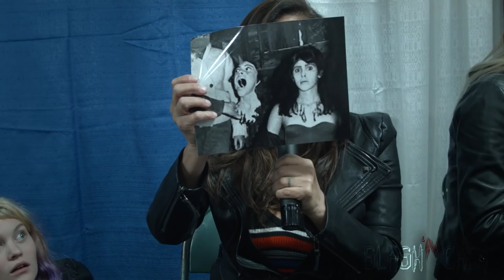Exclusive Interview with Felissa Rose | Star of Sleepaway Camp and Victor Crowley | Slash 'N Cast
Complete Virtual Cabin 2.0 Walkthrough Guide - Friday The 13th: The Game Article

Thanks for tuning into this episode of SLASH 'N CAST.

Shipping Address:
Box #1082 C/o Beloit College
United States

Join our email notification list on our website!!